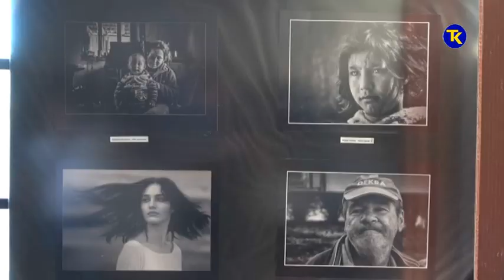IZLOZBA FOTO KLUB TUZLA 16 08 2019